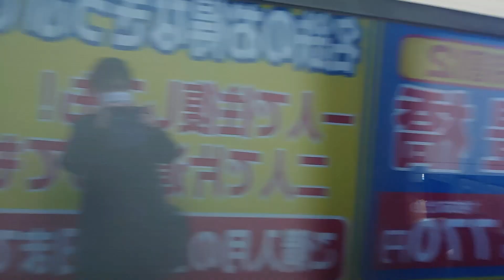●20190305 3150×2200系 発車 ＠金山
撮影路線：名鉄 名古屋本線
撮影駅：金山
行先：特急 名鉄岐阜
車両：3150×2200系
両数：2+6両＝8両
撮影機材：【スマホ】SONY Xperia XZ2 Premium
MH：ーー
備考欄：